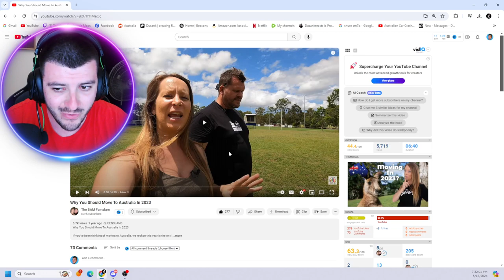Reaction to Why You Should Move To Australia